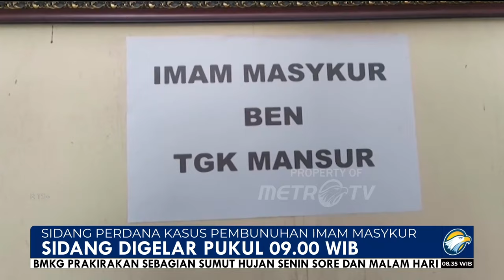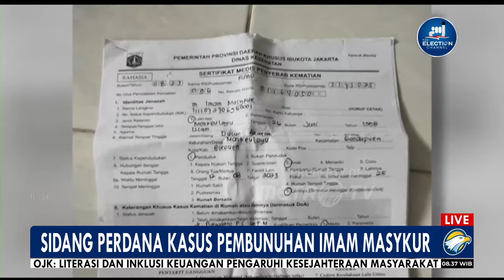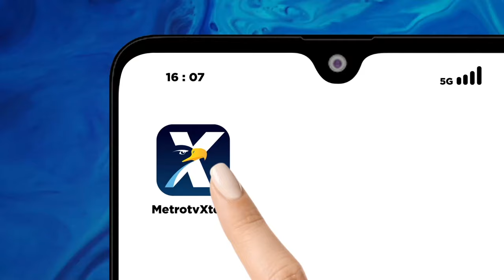Sidang Perdana Kasus P3m8unuh4n Imam Masykur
MetroTV, Sidang perdana kasus penculikan dan penganiayaan pemuda aceh bernama Imam Masykur oleh 3 Prajurit TNI Angkan digelar di pengadilan militer 208 Jakarta pada hari ini.